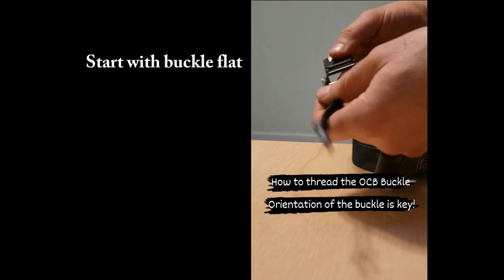How to Thread an Over the Center Buckle (OCB) Strap - Quiet Ratchet Strap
Here's a quick video on how to thread an OCB (Over the Center Buckle) Strap.
This strap is quieter than a ratchet strap and will get just as tight.

Use this link in your next Amazon Purchase.